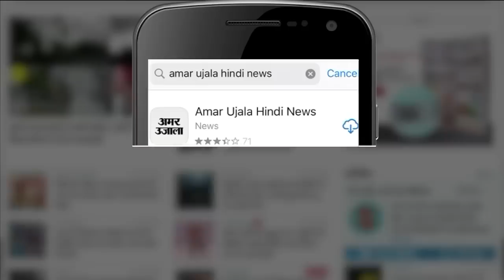Rajasthan Politics: चल गया BJP का ये बड़ा दांव तो Vasundhara Raje के बजाय Sachin Pilot होंगे CM फेस?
Rajasthan Politics: चल गया BJP का ये बड़ा दांव तो Vasundhara Raje के बजाय Sachin Pilot होंगे CM फेस? सचिन पायलट की मांग को लेकर अब भाजपा ने भी कांग्रेस पर निशाना साधा है।

This big bet of BJP worked, instead of Vasundhara Raje, Sachin Pilot will be the CM face? Now the BJP has also targeted the Congress regarding the demand of Sachin Pilot.